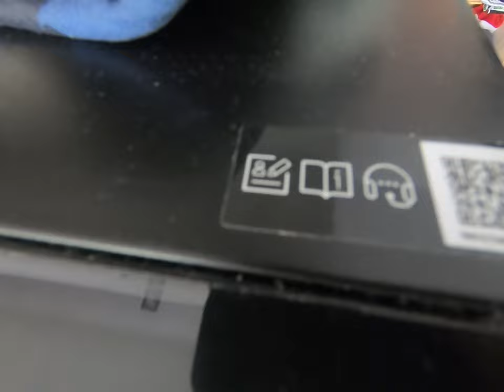Molekyyligastronomia: Masaliisa ja kaakaon vaikutus koostumukseen.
Tutkimus, miten suklaa vaikuttaa masaliisan koostumukseen.